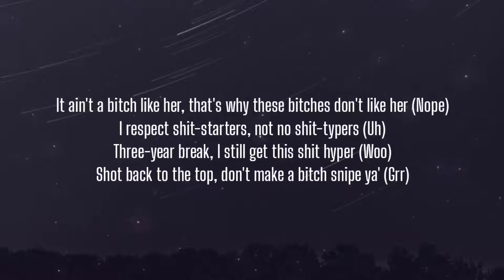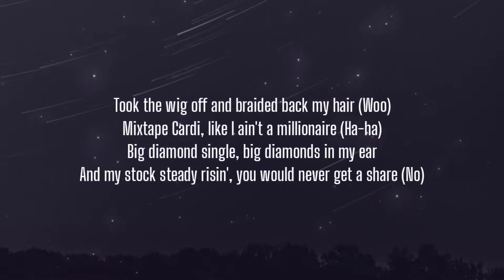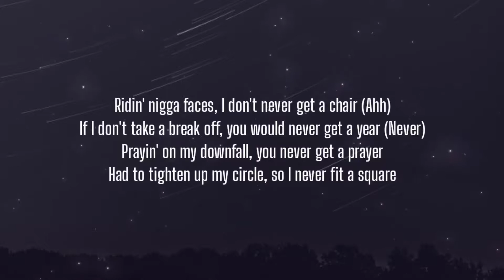DJ Khaled - "Big Paper" ft. Cardi B Lyrics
DJ Khaled Big Paper Cardi B Official lyrics Music Video. The best hip hop trap music mix of 2021 from New Music Friday Rap. Bringing you the best underrated rap songs of the week from rappers who will blow up in 2021. New Music Friday Rap also brings you Top 10 rap songs of the week and Top 20 rap songs of the week. Every song published on this channel can be found on the playlist: "BEST TRAP MIX (2021) NEW MUSIC FRIDAY RAP" click the screen at the end of any music video to get there. This channel is designed to eventually shine a light on the underground rap artists that you've never herd of. the main stream videos are only there to build an audience.